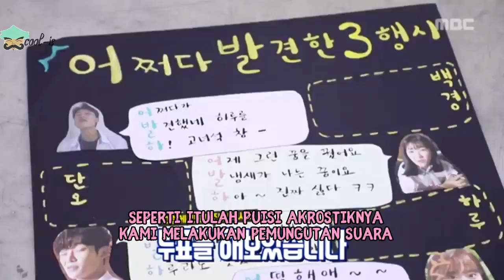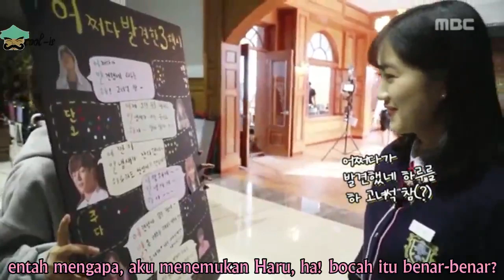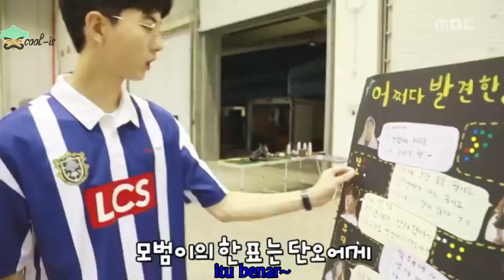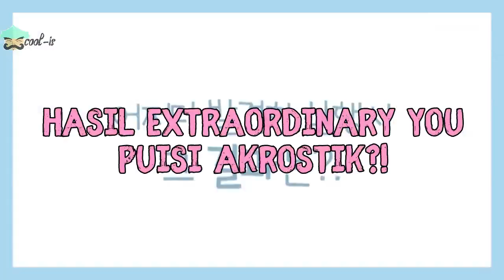Extraordinary You Behind The Scene Indo Subtitle 23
source : MBC